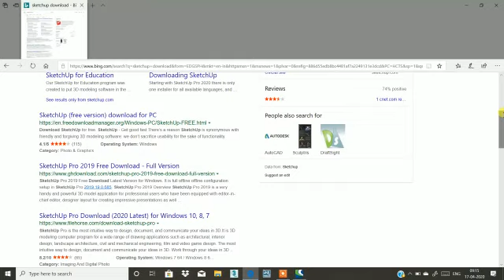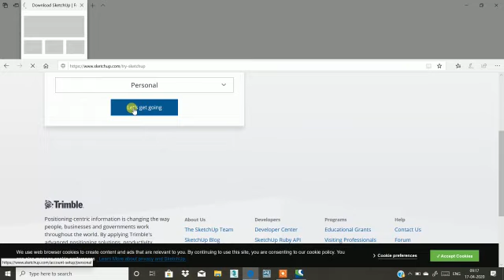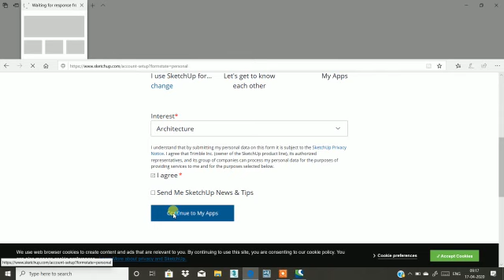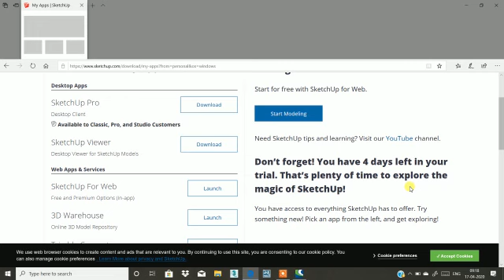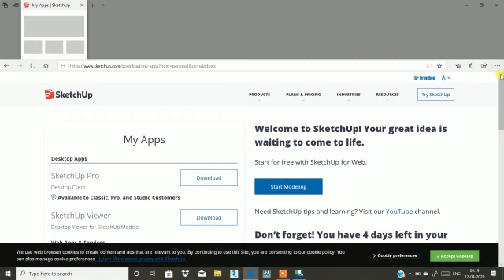TRIMBLE SKETCHUP SOFTWARE